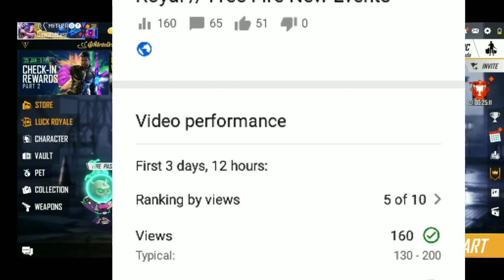Free Fire New Updates // Give Away Winner Detail // New Diamond Spin Event // In Tamil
The views and Opinions expressedbin this video are not meant to hurt any individual, we cannot held liable in such Situations.